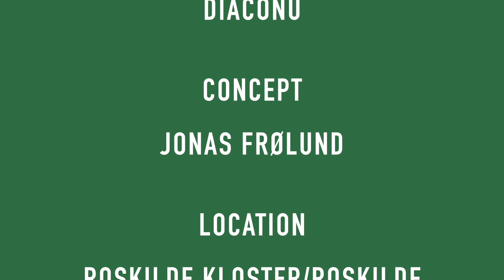Coloris Humoresque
Enjoy our first videoclip, which we filmed 17 June at Roskilde Kloster

Music Carl Nielsen - 5 piano pieces, op. 3, arranged by Stefan Diaconu
II. Humoresque

Ștefan Diaconu - Flute, Piccolo Flute
Felicia Greciuc - Oboe
Jonas Frølund  - Clarinet
Niklas Mouritsen - Horn
Constantin Barcov - Bassoon

Video : Constantin Barcov&Ștefan Diaconu
Concept : Jonas Frølund
Sound: Federico Mattioli